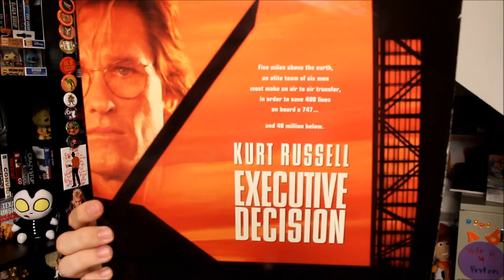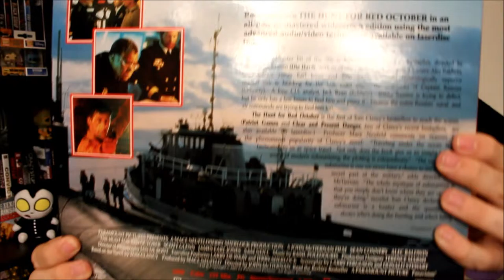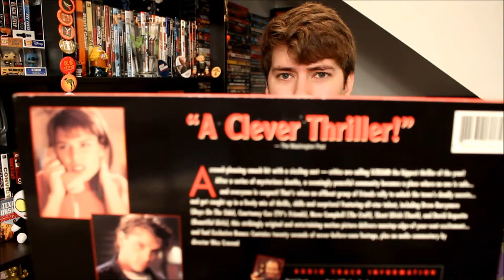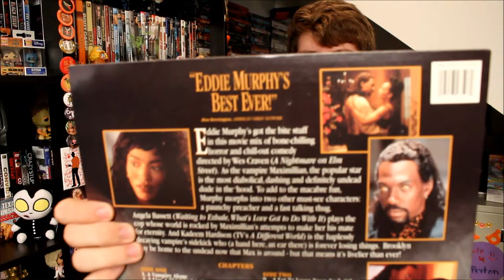Laserdisc Update #2 | May 2016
Hey Everyone! This is a little update on my laserdisc collection! Talk to me about laserdisc or if you have any questions let me know!

If you are interested in watching my first Laserdisc video you can check it out
Social Media Links:
Letterboxd: @dylang_reviews